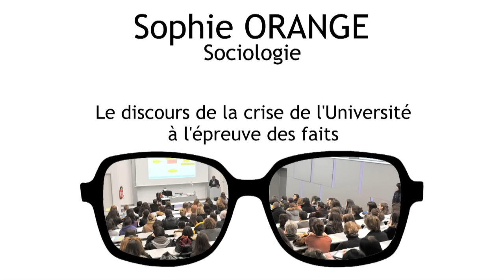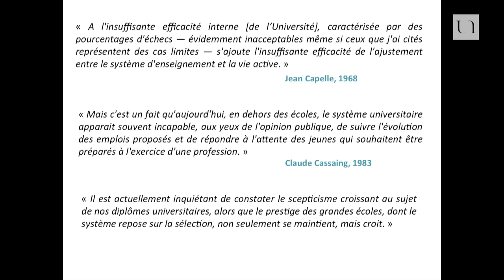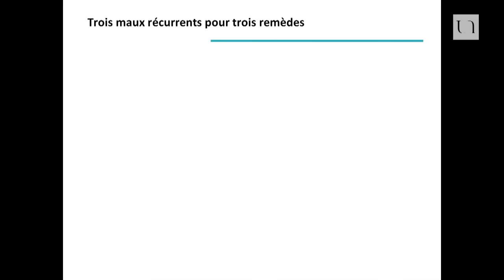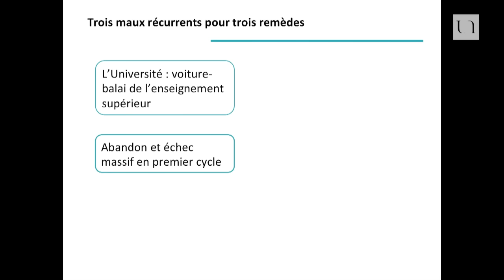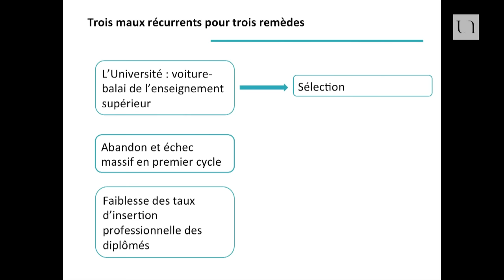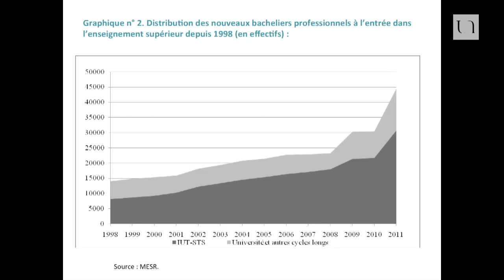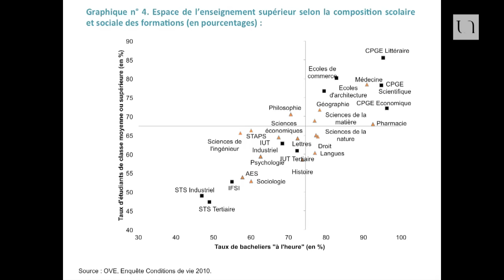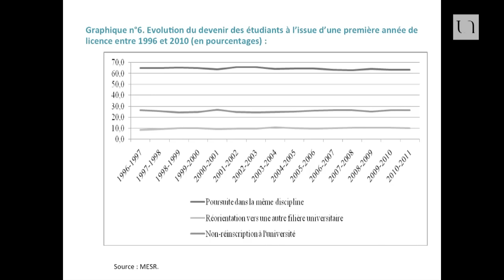Sophie Orange - La crise de l'université à l'épreuve des faits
L'université fait, à l'heure actuelle, l'objet d'un triple diagnostic pointant des orientations par défaut vers ses filières, des abandons massifs à l'issue de la première année et une faible insertion de ses diplômés. Dans cette conférence, Sophie Orange montre non seulement que ces trois maux de l'université ne résistent pas à l'examen empirique des situations réelles, mais aussi de questionner le rôle de ce discours de la crise.